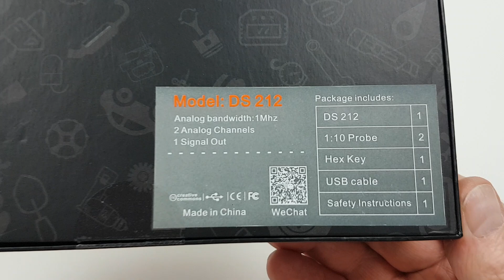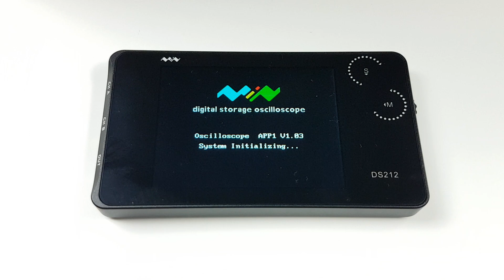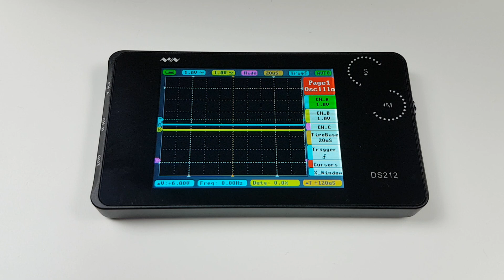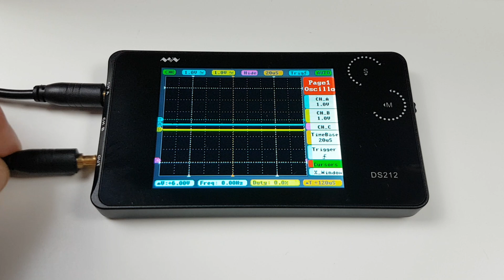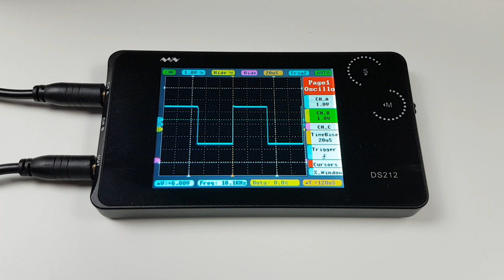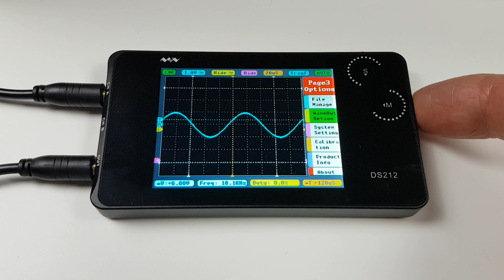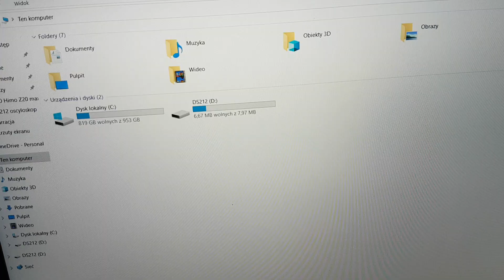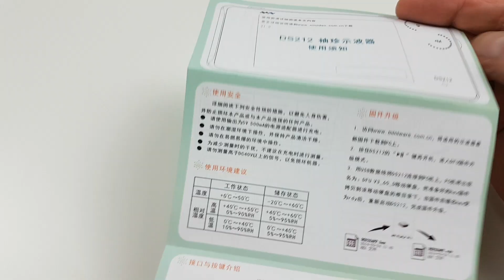Dwukanałowy, Mini Oscyloskop z generatorem sygnałów DS212 - mały ale dużo potrafi - 1MHz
DS212 - Cyfrowy oscyloskop, przenośny, ręczny, kieszonkowy
Przepustowość 1 MHz Częstotliwość próbkowania 10MSa/s
Dane techniczne:
 Model: DS212
MCU: STM32F303VC
ADC: wewnętrzny ADC MCU
Kanały: 2 kanały analogowe, 1 kanał operacyjny
Pasmo analogowe: 1 MHz
Maksymalna częstotliwość próbkowania: 10 MSa/s
Maksymalna głębokość pamięci próbki: 8K
Czułość pozioma: 1uS/div do 2S/div (krok 1-2-5)
Czułość pionowa: 20mV/działkę do 10V/działkę (krok 1-2-5)
Impedancja wejścia analogowego: 1 MΩ
Sprzężenie: DC/AC
Tryb wyzwalania: tryb wyzwalania krawędzi wznoszenia/opadania
Przebiegi matematyczne: -A, -B, A+B, AB, RecA, RecB, RecC
Wbudowany generator sygnału: fala sinusoidalna/kwadratowa/trójkątna/piłokształtna
Tryb synchroniczny: automatyczny, normalny, pojedynczy, brak, wartość skanowania/średnia
Przechowywanie: 8 MB pamięci na dysku flash
Zainstalowana aplikacja: 2
Operacja: przycisk, przycisk koła
Port USB: Micro USB
Bateria: 500 mAh
Typ ekranu: TFT LCD
Rozmiar ekranu: 2,8"
Rozdzielczość ekranu: 320 x 240
Wymiar: 100 x 56,5 x 10,7 mm
Waga (z baterią): 90 g
Open Source: warstwa aplikacji open-source
electric Jeżeli film Ci się podobał możesz postawić mi wirtualną kawę pod tym linkiem
Dziękuję :)